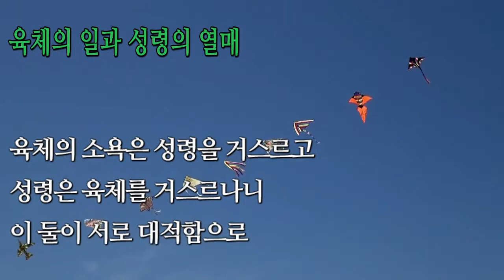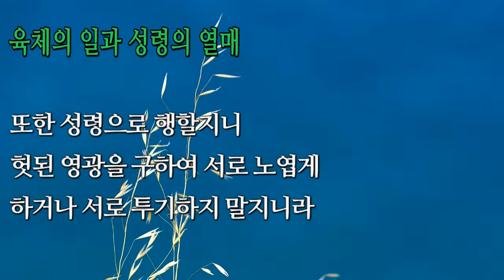[매일말씀] 말씀낭송 - 육체의 일과 성령의 열매(갈 5:16-26)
오늘 매일말씀은  하나님의 보배로운 말씀 낭송(2회),
육체의 일과 성령의 열매(갈 5:16-26) 입니다.